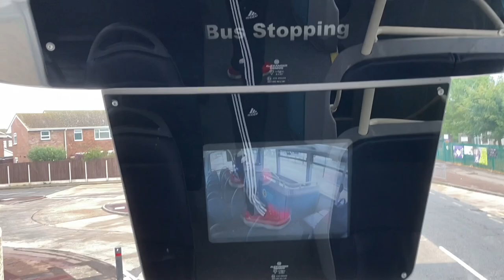FRV. Arriva Herts and Essex Route 2. Southend On Sea - North Shoebury. Enviro400 MMC 6508 (SN66 WJD)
Day 8 of NTFLN brings another FRV lol, this time being on route 2 from Southend - On - Sea to North Shoebury. Unfortunately the day I went it was raining so this was the only frv I got from the Southend day out. Thankfully it didn’t rain and I was able to get atleast one FRV. The route wasn’t that great, it was boring tbh. The driver was so slow and the bus took ages to come, despite the route having decent service. I had to wait 20 mins for the bus lmao. I’ll rate the route a 6/10. Atleast the route was short.

Route 2 travels through:
Southend On Sea Bus Stn, Southchurch The White Horse, Bournes Green Roundabout, Thorpe Bay Railway Stn, North Shoebury

The route is operated by Arriva Herts and Essex using E400MMCs. The route takes around 25-35 mins and runs between Southend On Sea and North Shoebury.

Joined by @TheBigLemon679